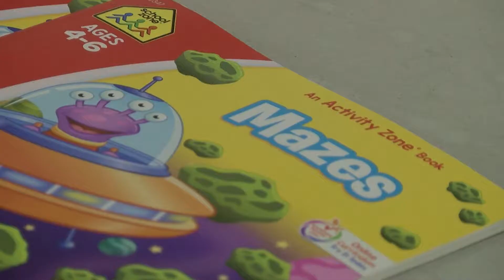KOLD INVESTIGATES: Approximately 2,000 unaccompanied children processed at Tucson’s new CBP facility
A spokesman with the U.S. Border Patrol Tucson Sector said it has processed approximately 2,000 children at its new soft-sided facility since it opened on April 30, 2021.